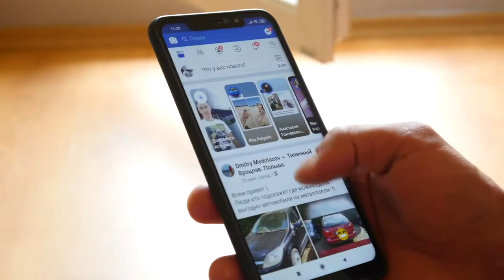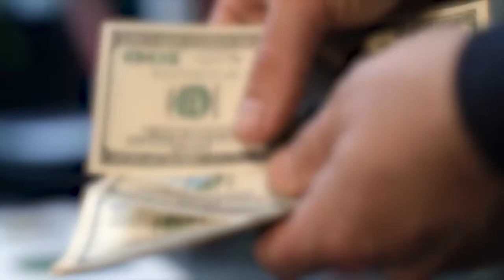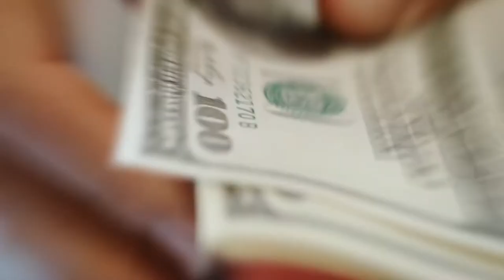Idaho boy sent a gift to a girl from Philippines...14 years later it changed their LIVES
Welcome to Spin Stories!

In today's video we'll tell you a story about Idaho boy, who helped a girl from Philippines and 14 years later, he got the surprise of his life!

This story revolves around Idaho boy, Tyrel Wolfe, who was raised in a devout Christian family. Tyrel's family had always been devout Christians, and he was no different. When he was seven years old, he offered his time and some of his own possessions as a gift box to Operation Christmas Child. It was a Samaritan's Purse initiative that distributed gifts to less underprivileged children in the Philippines.
So, what happened next? How did Tyrel help a poor girl? How was this act of kindness going to change a poor girl’s life?
And, what was the surprise that Tyler got 14 years later? Watch the entire video to find out what happened with Tyler and the poor girl!

Spin Stories does not take any ownership of the music displayed in this video. Ownership belongs to the respected owner(s).